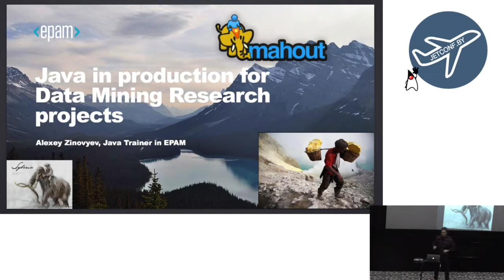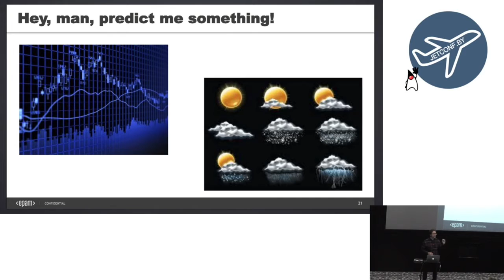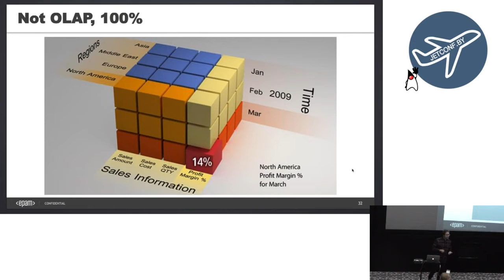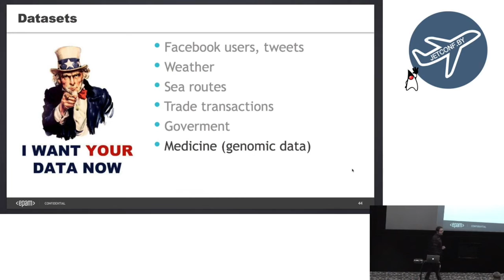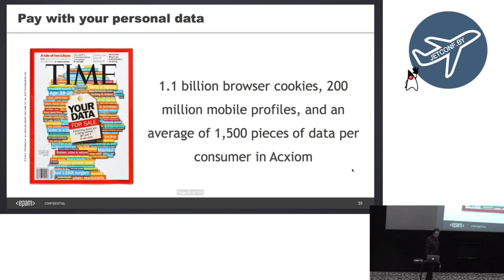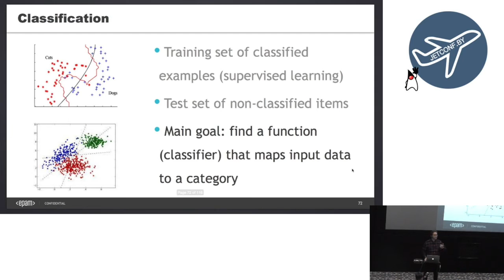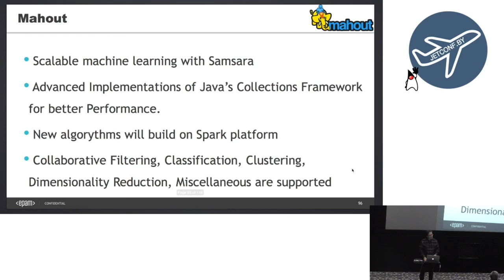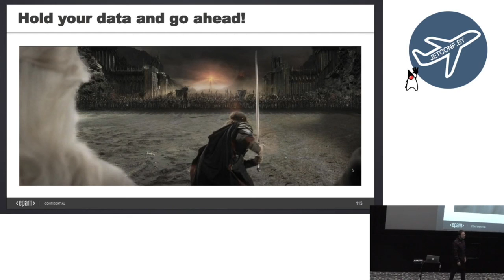Java in production for Data Mining Research projects (JET'15, Minsk)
Alexey Zinoviev presented this paper on the JET conference

This paper covers next topics: Data Mining, Machine Learning, Hadoop, Spark, MLlib